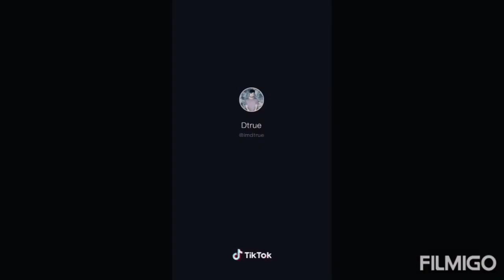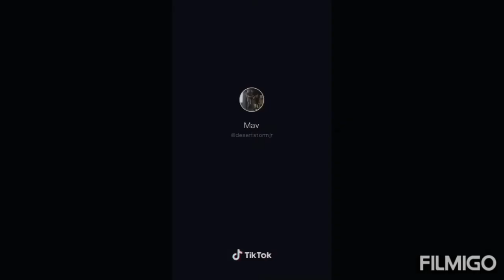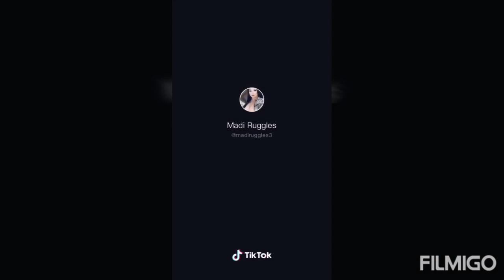Top 5 Deepest TikTok Raps!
Listen to the lyrics! 👍 It hit me

Shout outs!

ChXO